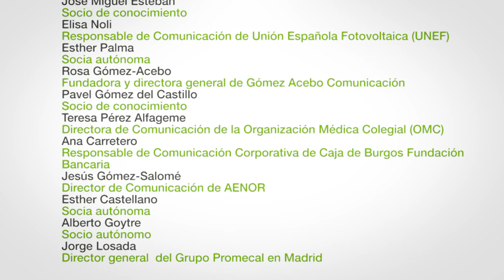Conoce Dircom a través de sus socios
Vídeo institucional de Dircom